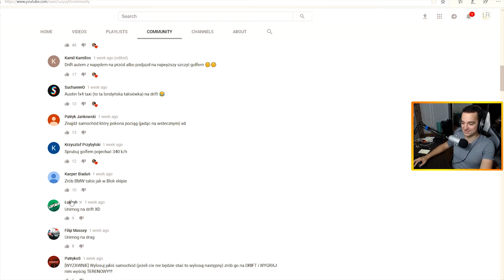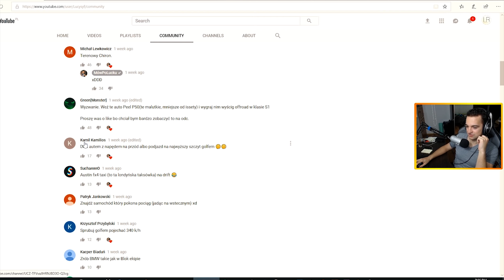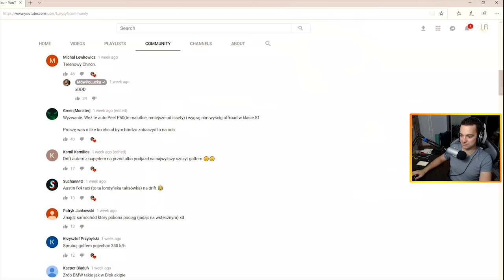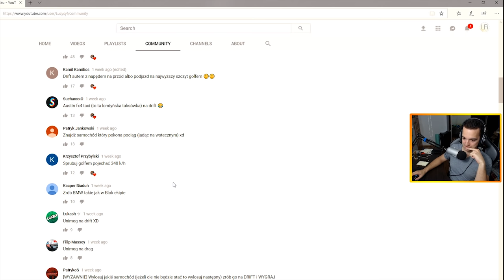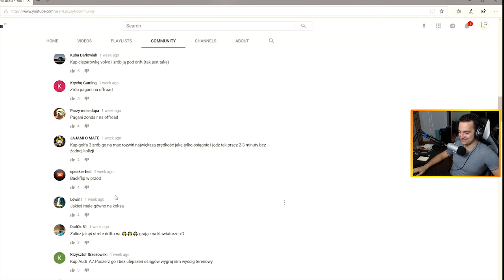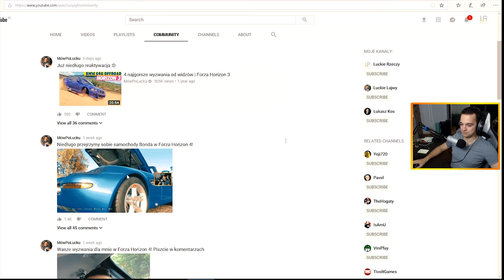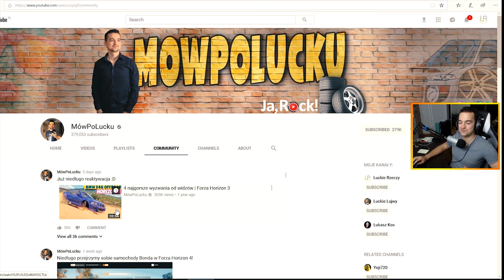4 NAJGORSZE WYZWANIA OD WIDZÓW | FORZA HORIZON 4